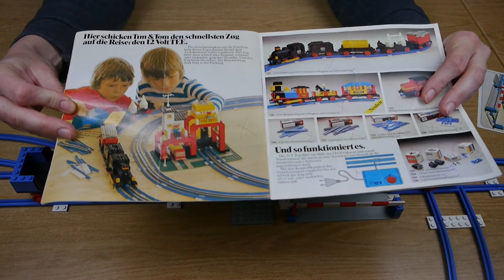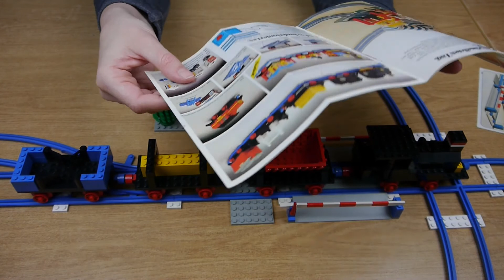Lego Klassik: 171 Zugreview mit weiblicher Note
Das Set ist Teil eines Lego Konvoluts aus den 60er, 70er und 80er Jahren. Wir haben alles gewaschen, sortiert und bauen nun nach und nach alle vollständigen Sets daraus.
Wir möchten euch daran teilhaben lassen in der neuen Serie Lego Classic Reviews.

Details zu den gezeigten Lego-Sets:
Zug-Generation: “Blaue Ära”

171 Schiebezug mit Lok, 3 Wagons und Schienenkreis
Teileanzahl: 147
Anzahl Figuren: 0
Erscheinungsjahr: 1972

146 Schrankenwärterhäuschen
Teileanzahl: 169
Anzahl Figuren: 1
Erscheinungsjahr: 1976

Wenn ihr auch unsere eigenen Lego Mocs und C-Modelle sehen wollt, findet ihr hier eine Playlist mit allen dazugehörigen Videos.

Die Bauanleitungen dazu findet ihr auf unserer Rebrickable.com Seite.

Viel Spaß beim Bauen und Spielen

This set is part of a Lego convolute from the 60’s, 70’s and 90’s. We have washed and sorted everything and now we are building all complete sets. We want you to take part in our building experience with the new playlist Lego Classic Reviews.

Set Details of the shown sets:

Lego train generation: Blue Era:
171 Complete Train Set Without Motor
Number of parts: 147
Number of figures: 0
Year of release: 1972

146 Level crossing
Number of parts: 69
Number of figures: 1
Year of release: 1976

If you also want to see our own Lego mocs and alternate builds you can find the playlist here.

Have fun building and playing